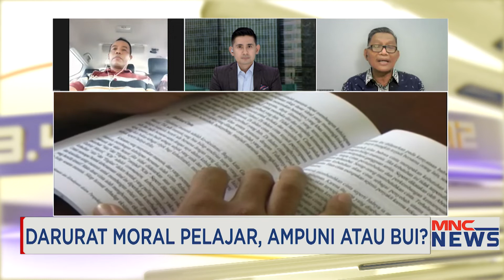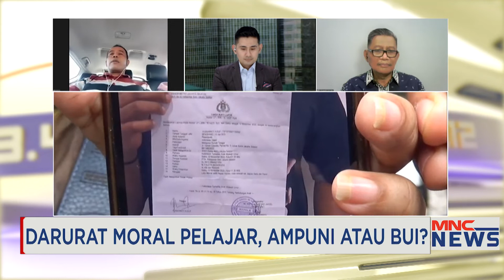Kasus Perundungan jadi Fenomena Gunung Es Part 3 MNCNewsNow 20/11